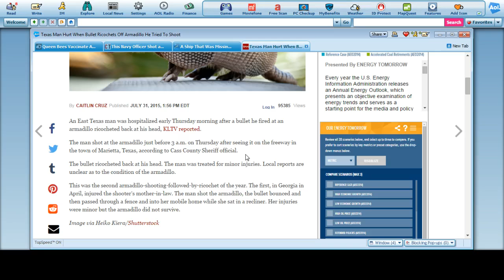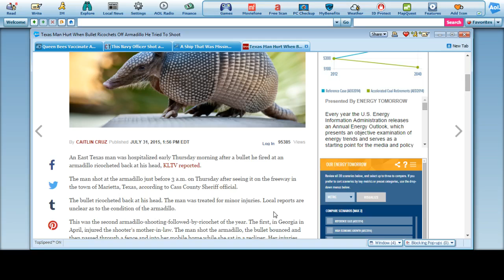2 Ricochet Shootings involving Armadillos as Targets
Armadillos do have a form of armor very similar to the scales of Alligators and Crocodiles do not shoot guns at them.

There have been two confirmed cases of Ricochet related discharges where people thought they were going to kill the animal and ended up harming themselves and others.

The first story was early in the year in Georgia involving a man shooting at an armadillo near a trailer where his mother-in-law was staying. The bullet hit the animal, and went through a fence into the trailer harming the mother-in-law. The other was in Texas involving a man discharging his firearm on a highway for some reason at an armadillo. He had to be hospitalized. So did the mother-in law in the first story. The armadillo did die in the first story. The armadillo in the second is unknown. But I am going to guess it also died.